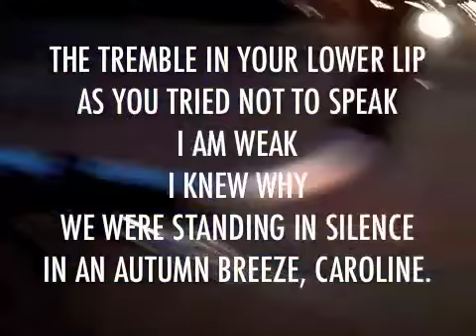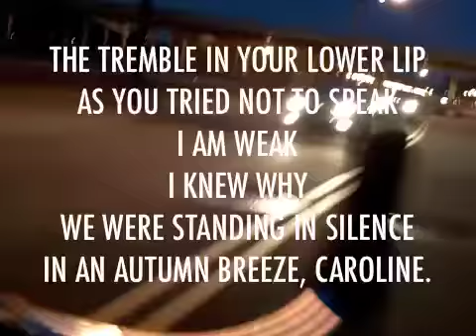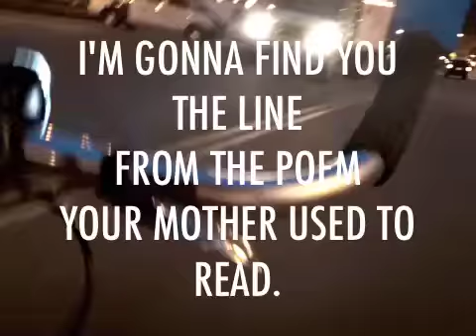CAROLINE//HIGH FIVE, LO-FI